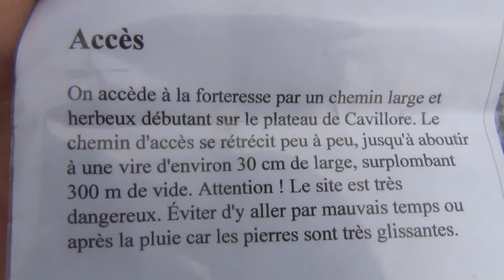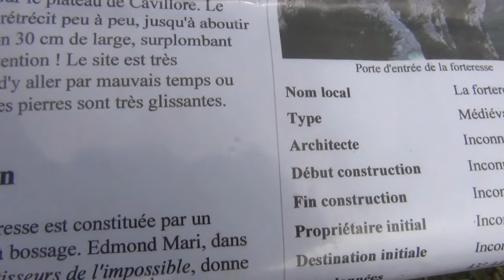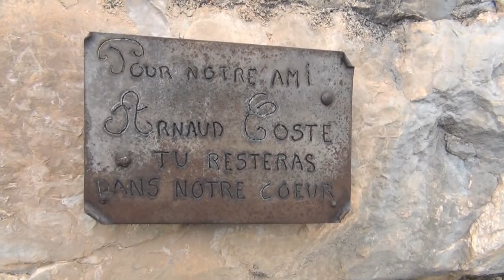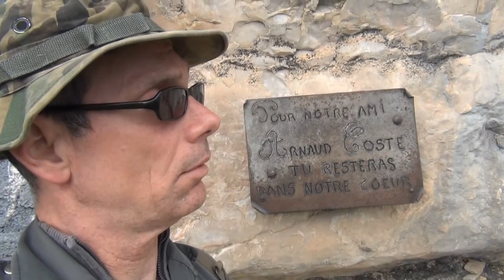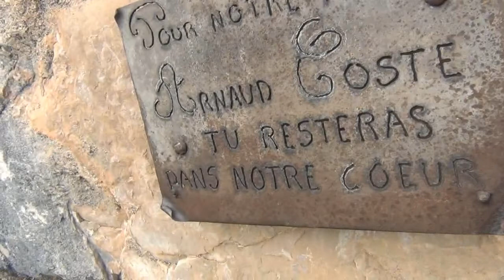RANDO VERTIGINEUSE FORTERESSE TROGLODYTE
Une Rando en Solo permet de ressentir le stress et la peur sur des choses qu'on ne ressent pas, ou moins, à deux. Comme cette rencontre avec un serpent, je me suis surpris de ma peur (une vrai fiotte) alors que si j'avais eu quelqu'un avec moi, j'aurai essayé de l’attraper (pour le filmer)...C'est une bonne expérience pour savoir qui tu es vraiment...(Rando datant de Mai 2013)